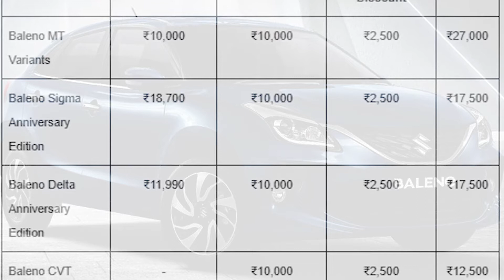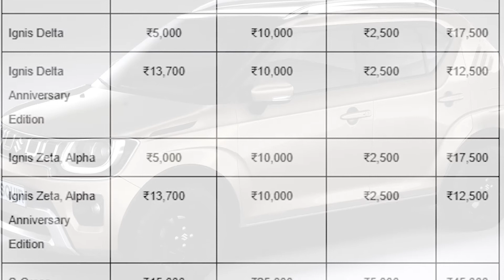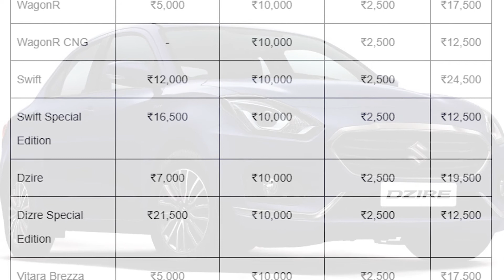2021 Diwali Special Offer For Maruti Suzuki Cars | தமிழ் | Go Automobiles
2021 Diwali Special Offer For Maruti Suzuki Cars | தமிழ் | Go Automobiles